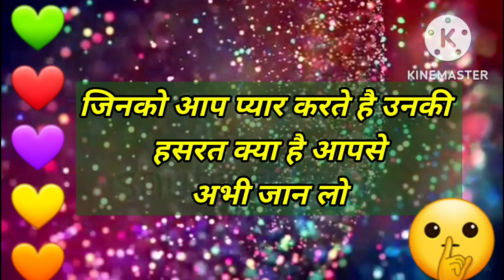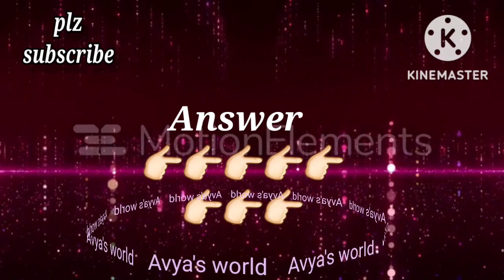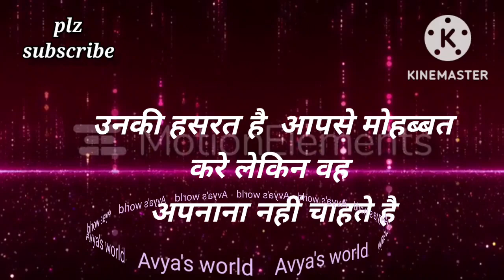Love Quiz game | Love test | choose one number